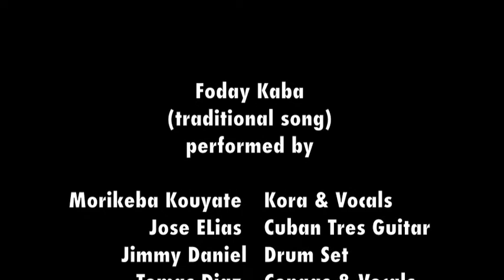Morikeba Kouyate & Friends live at 7th Circuit Studios for 16th Afro Roots Fest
Here is a video featuring Morikeba Kouyate a world renowned Kora Master and Griot from Senegal, West Africa. Joining him on Cuban Tres is Jose Elias who is also the producer of the project. The ensemble also features Jimmy Daniel on drum set, Tomas Diaz on congas, and Hector Ferriero aka Junior on bass guitar. The song being performed here is titled Foday Kaba, a traditional song about a Holy Man. This video was shot at 7th Circuit Studios in Miami, Fl.